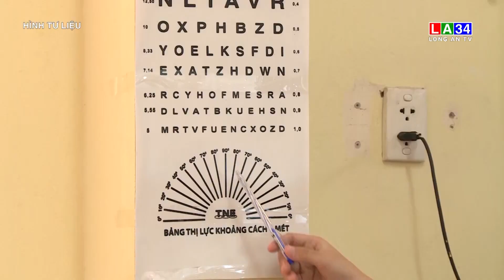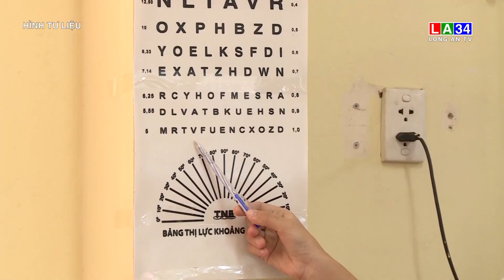Long An: Tỷ lệ mắc mới các bệnh tật học đường giảm qua từng năm